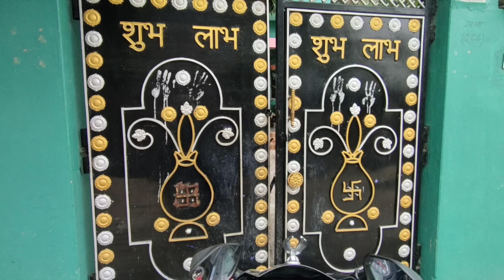Birgunj Ka Rath Yatra 🚩